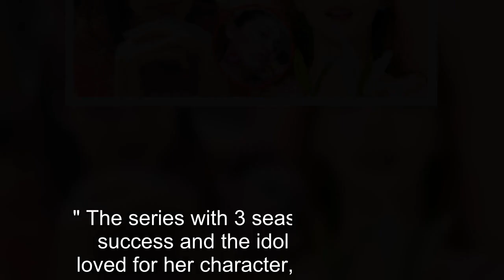41-Year-Old Former SES Eugene Flaunts OG 'Nation's Fairy' Visuals in THESE Photos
41-Year-Old Former SES Eugene Flaunts OG 'Nation's Fairy' Visuals in THESE Photos.